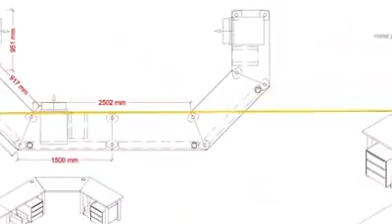IRIDE Product Available in Kuwait By Forum Interiors